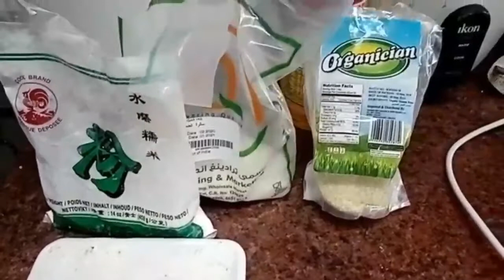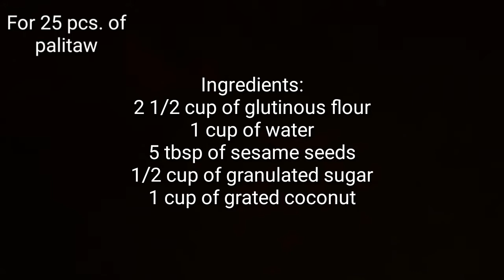Palitaw || Simple and easy recipe || Palitaw with sesame seeds